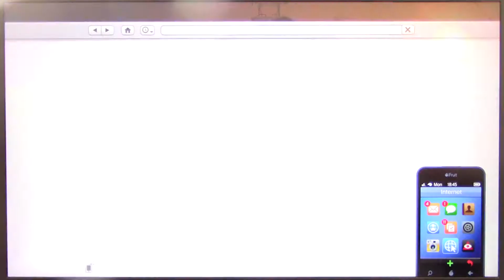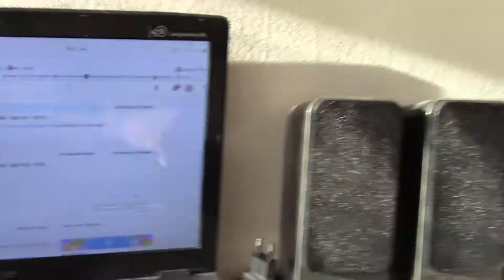MongoTV_1958 - Mongo Games - DANSK - Del 190 - GTA 5 Online - Spiller GTA 5 Online Fredag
DEL 190 : Denne video er optaget fredag den 18.Januar 2019, men i dag er det er søndag den 20.Januar. Der er gået lidt ROD i min upload af GTA 5 Online video, da jeg gjort alle disse video PRIVAT indtil de er gennemset ALLE, for at undgå at få advarsel fra YouTube ved at jeg har overtrådt regler for video på YouTube, dvs. besøg i stripklub i GTA 5 med lapdance og besøg af stripper i ens bolig i GTA 4.